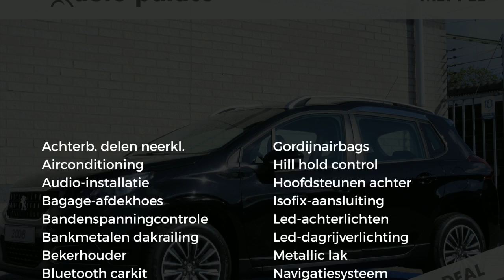Peugeot 2008 1.2 PT 110pk AUTOMAAT BLUE LION NAVI AIRCO CRUISE PARK SENSOREN